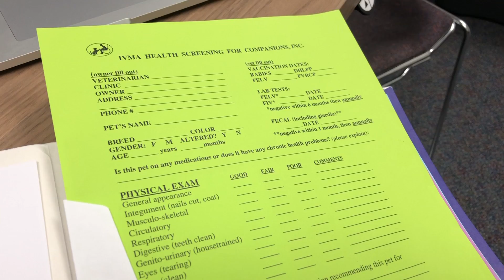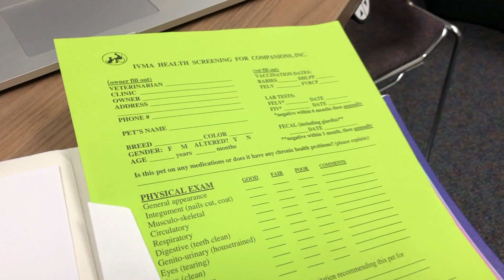Our journey to therapy work 2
Personal Development, Positivity Guru, and Extreme Dog Lover taking my dog through the steps and training to do therapy work.

The Miracle Morning by Hal Elrod
You are a Badass by Jen Sincero
The Last Lecture by Randy Pausch
Girl Wash Your Face by Rachel Hollis